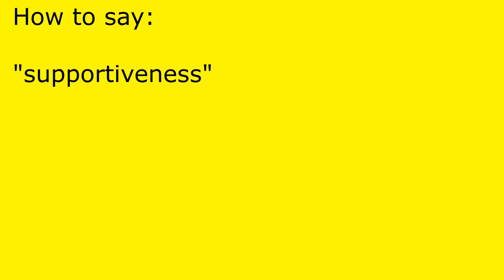How to pronounce supportiveness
supportiveness pronunciation.